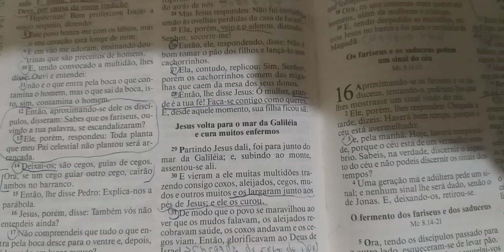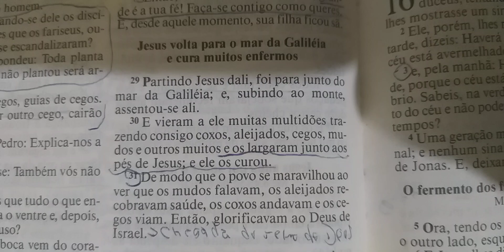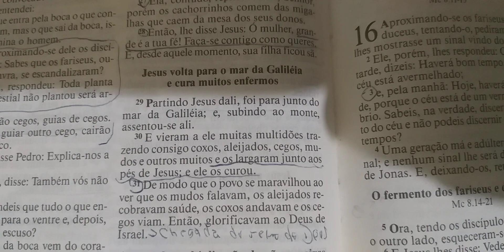Devocional do Dia : Aos pés de Jesus há milagres